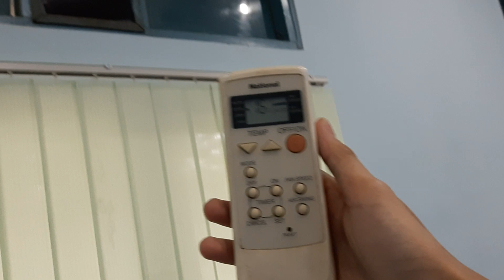National Air Conditioner CS-C12BKN | Testing & Nostalgia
Hi Guys.. kembali lagi di channel ini

Kali ini, marilah kita bernostalgia sejenak melihat video AC National CS-C12BKN 1,5 PK ini yang berlokasi di ruangan kelas kampus saya. Kondisi ac ini masih dingin, fan speed masih kencang, agak berdecit, namun swing sudah tidak berfungsi lagi.

Spesifikasi  : -